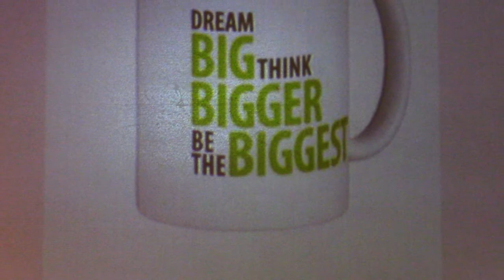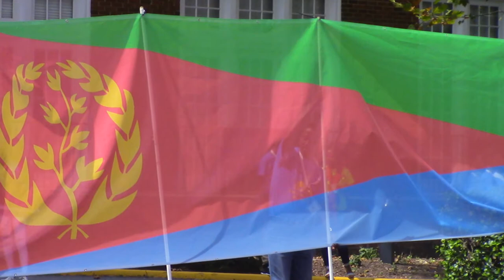ዋዕላ መህግደፍ 2016